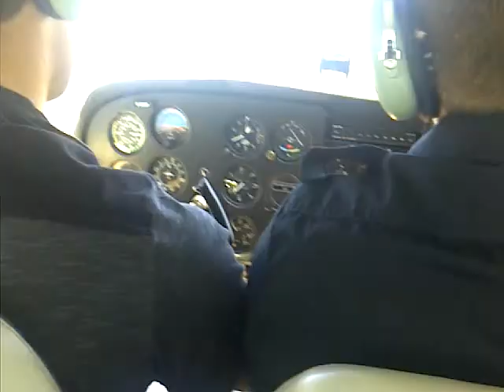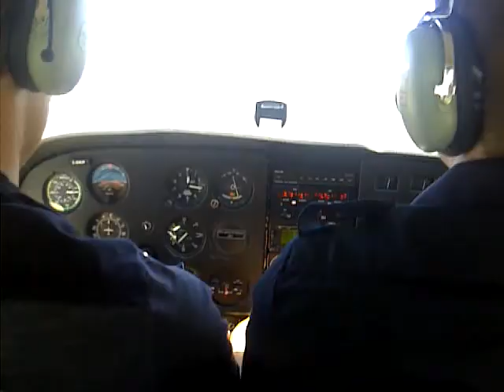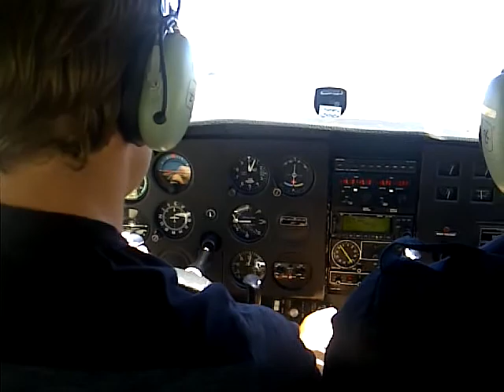Ian's touch and go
doing one of many touch and goes in the circuit at victoria international airport.